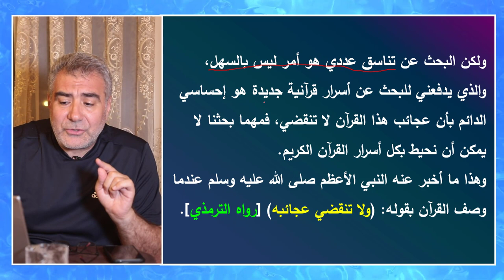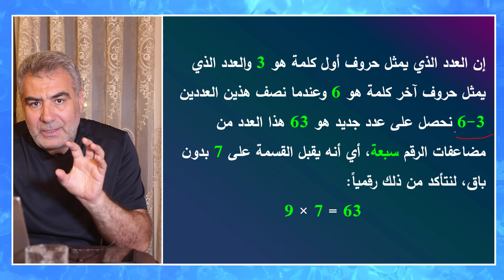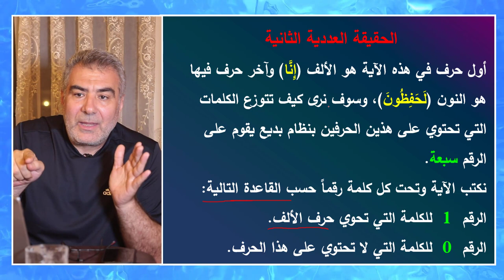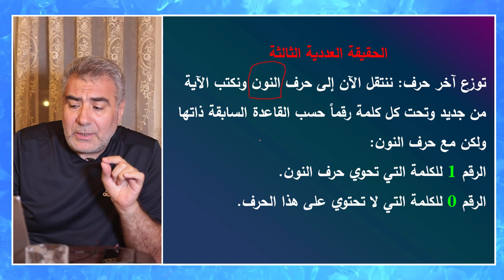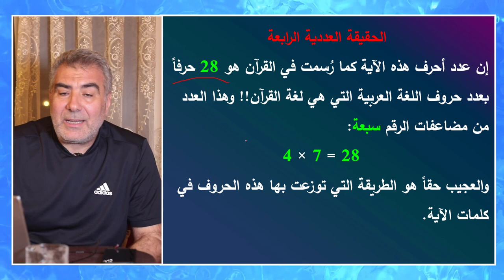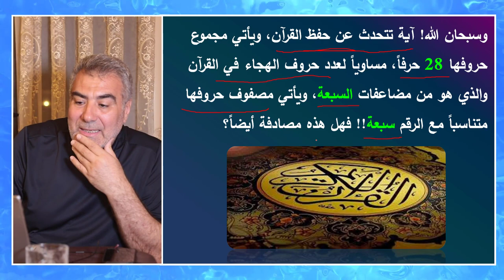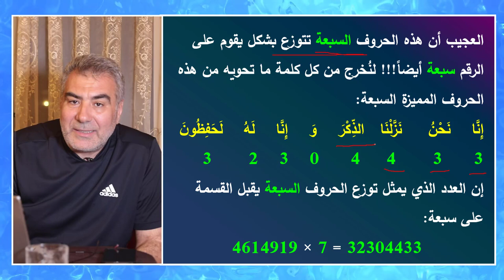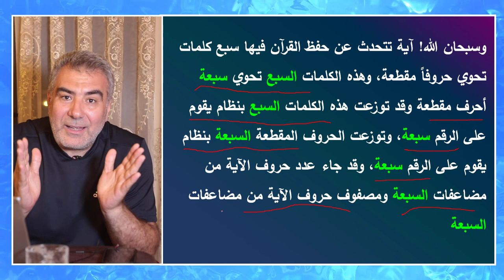معجزة عددية عجيبة في آية حفظ القرآن